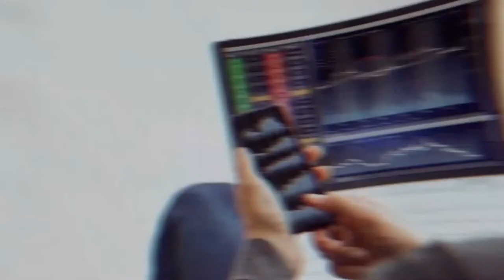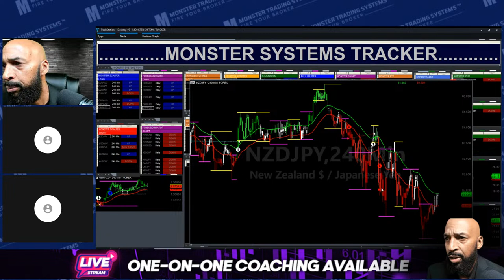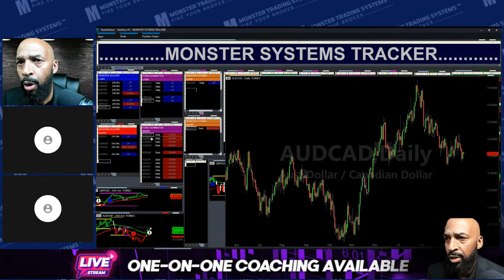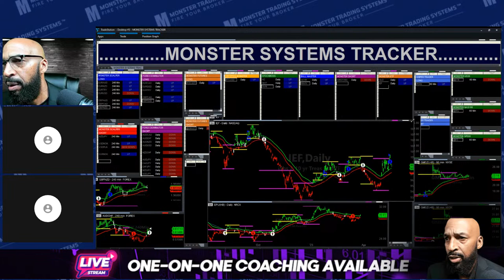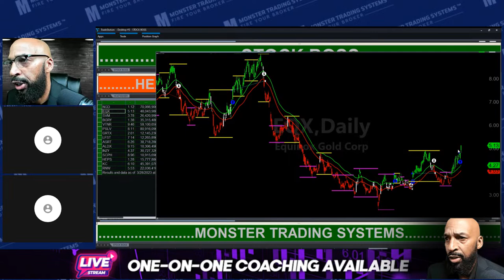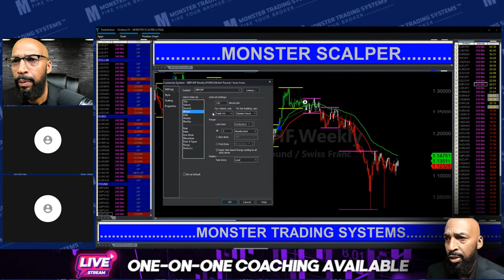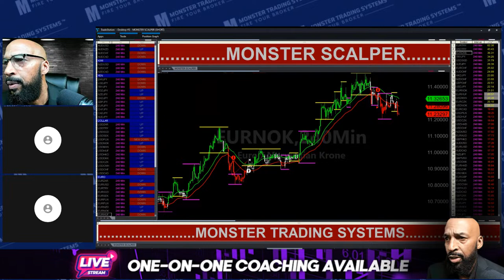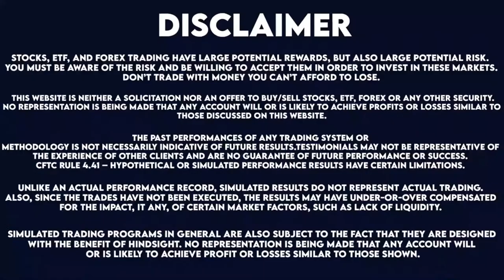Episode 460: Live Learn-To-Trade Class for Stocks, Forex, Crypto & Futures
In this video, we provide expert market analysis and trading tips, specifically focusing on the dollar and the futures market. We also cover topics such as navigating volatility and understanding the markdown phase in the stock market, as well as analyzing market trends and identifying sell short signals. If you're interested in forex trading, we also offer insights on how to trade forex and become a successful forex trader. Our team at Monster Trading Systems shares our years of experience in day trading and technical analysis to help you master the art of trading and stay ahead of the game with live market analysis.

In case you missed last night's Livestream, you can view the entire recording by clicking on this

In this video, I'm sharing with you my exclusive strategy to Trading Forex, Crypto, Stocks, Options and Futures. I call it "Trend Following".

This is an hour-long training session– you'll learn to trade stocks, options and ETFs.➡️ We'll be analyzing data as I show you how to interpret it. I'll talk about what actions I would take (and why)... which will give you insight into trading. I'll also show you how to interpret and use the Monster Trading System. This is a very powerful tool you can use to improve your success in trading.You'll learn what signals to look for, what to buy (and when to buy it), and when to sell.Watch the video to see the full training!💬 Have you ever traded stocks, options or ETFs? Where do you feel you struggle when it comes to stock trading? Concepts or maybe knowing or feeling confident about what to do next? . Welcome to the official "Monster Trading Systems" YouTube channel 📈We're going to arm you with the best tools and knowledge to trade stocks, forex, ETFs, and crypto with automated trading signals. There's a "right" way to trade with automated systems… and that's what we'll teach you on this channel. We'll teach you things like how to read trading data, how to interpret automated systems to learn what to sell (and when to sell it), the four market phases every trader should know, and more. ➡️ Your financial education is about to get a major boost. We started the Monster Trading Systems channel to provide a reliable trading mechanism that would allow regular people (not just pros) to be successful at trading. David Stephenson (the founder of Monster Trading Systems) has been doing this for over 25 years. And… he wants to teach you to trade the different markets with more precision… while maximizing profits, minimizing risks, and becoming a better trader every day. 🔔 Our goals for you as a trader (and a subscriber!) are to allow anyone to trade within the different markets more precisely while maximizing profits and minimizing risks.

Follow Monster Trading Systems on Social Media:Instagram

🎬Forex trader who made $120,000 in a single day shares his tips, tricks and secrets to new traders!

Relevant Hashtags